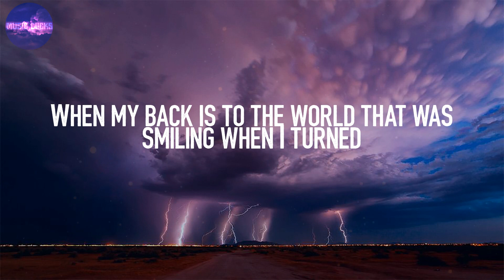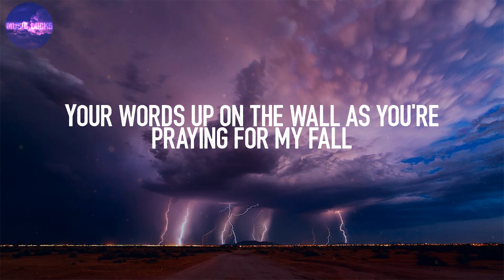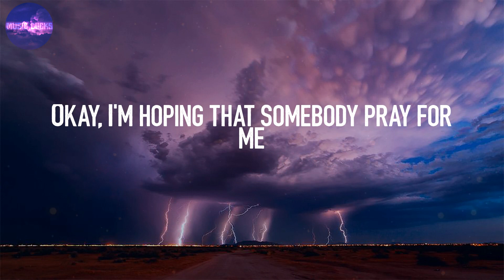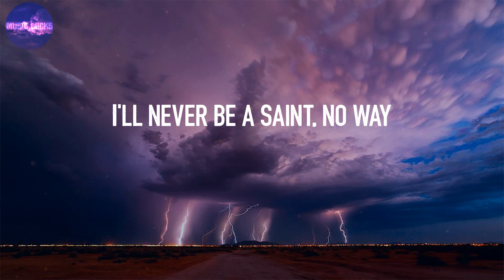Enemy - Imagine Dragons (Lyrics) | Everybody wants to be my enemy